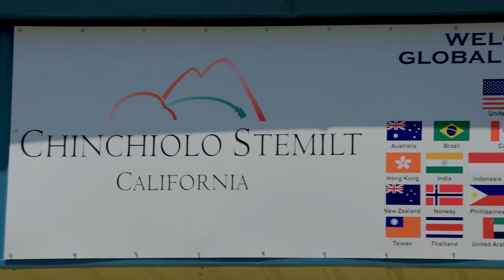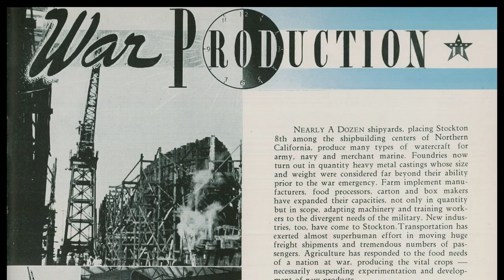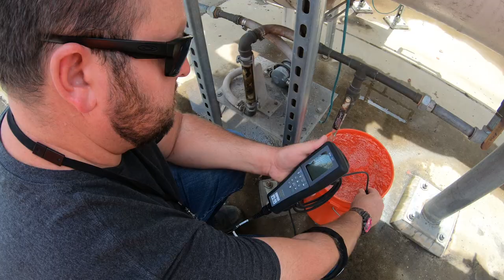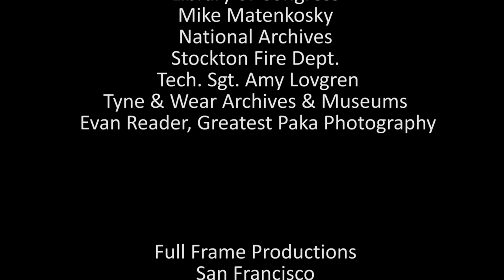Port of Stockton Gateway to the World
History of the Port of Stockton and it's crucial role in moving agricultural goods.  From inception, the gold rush years, early stages of moving goods, creating a deepwater channel, WWII support and modern day operations, meeting the challenges of our times.